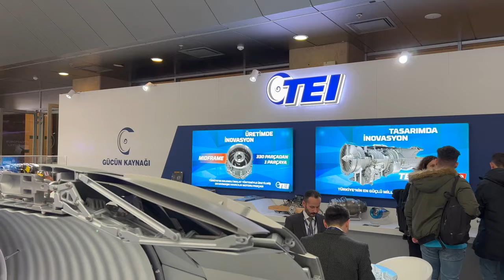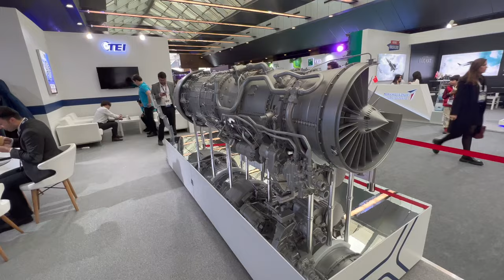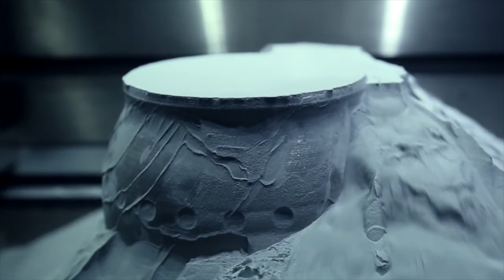TEI'nin art yakıcılı yeni motoru: TF10000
TEI, 10 bin libre itiş güçlü, art yakıcılı (arter burner) sistemine sahip motorun tasarımını tamamladı. İlk birebir ölçekli modeli oluşturuldu. TEI bu motoru İnovasyon Günleri'nde İstanbul'da sergiledi. TEI Genel Müdürü Prof. Dr. Mahmut Akşit, TF10000'i Tolga Özbek'e anlattı.
00:00 Motor genel görüntüler, giriş
01:47 Birebir motor modelini ne zaman imal ediyorsunuz
02:37 TF10000 ne zaman çalıştırılacak?
03:22 TF6000 projesi, ilk çalıştırma
06:08 Motor Kızılelma-MİUS için mi?
08:05 TF10000 test süreçleri
10:01 MMU için motor çalışmaları
11:57 TS1400 Gökbey'de ne zaman denenecek?
12:45 İHA motor çalışmaları ne durumda?
Videomuzun müziği, değerli takipçimiz Selçuk Çelebi tarafından hazırlandı:
Kanalı  @Ambient Music Selcuk Celebi   Eserlerine ulaşmak için: